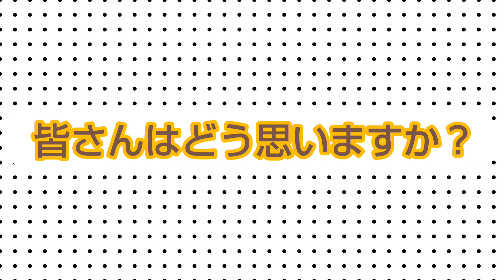Doom Eternalの主人公、ドゥームスレイヤーのフィギュアを紹介します‼️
Doom Eternalの主人公、ドゥームスレイヤーのフィギュアを紹介してます‼️ぜひ観てください😆